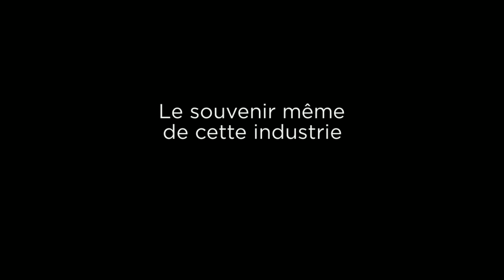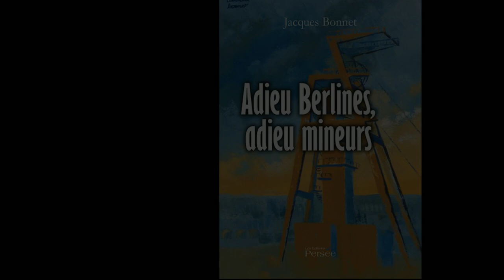Adieu Berlines, adieu mineurs de Jacques Bonnet (Ed. Persée)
En France,  pays d’ancienne tradition minière, toutes les houillères ont fermé les unes après les autres. A travers son livre, Jacques Bonnet rend hommage aux "gueules noires".